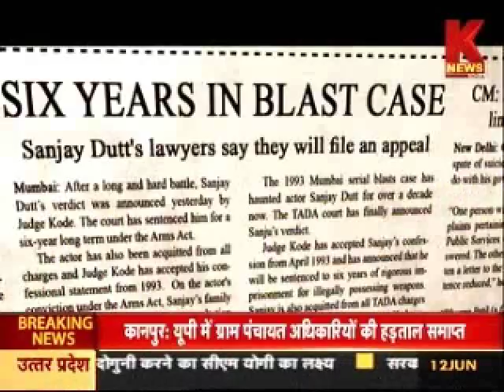संजू बाबा। KNEWS